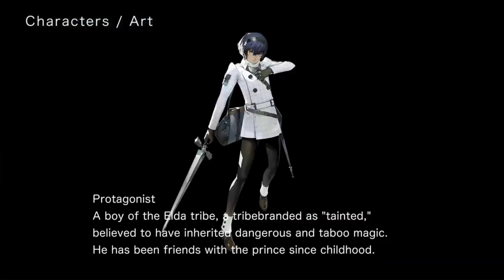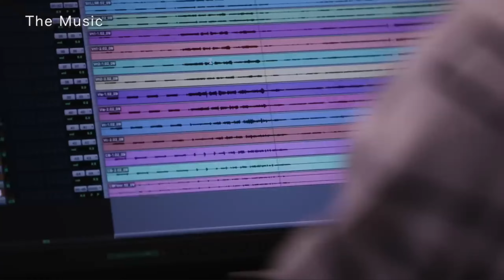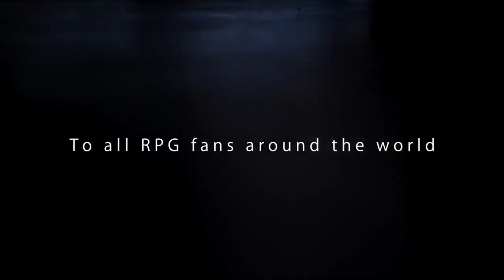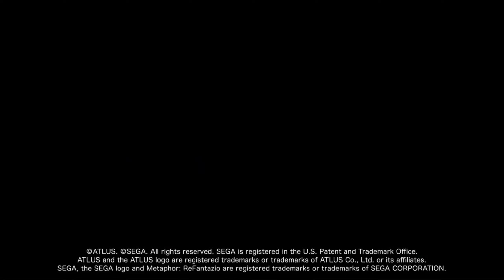Metaphor: ReFantazio ATLUS New Jrpg (All Details, Developer Interviews, Story, Battle, and MORE)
Atlus Persona Persona 5 Royal Persona 4 Golden
Persona 3 Reload Atlusgames Shin Megami Tensei SMT
Nocturne SMT3 P5R P3R P4G  Project Metaphor Refantazio
Anime Video Games Jrpgs JRPGS jrpgs Review atlus new game